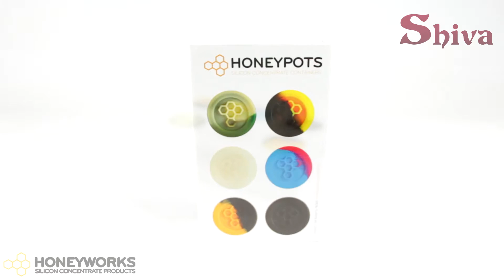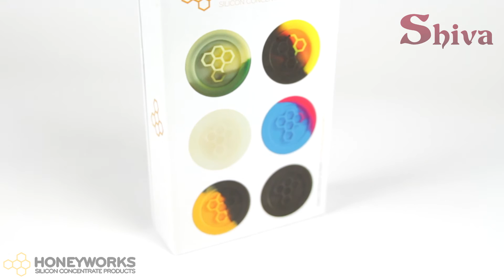Honeyworks Honeypots Silicon Pots : Shiva Online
Honeyworks Honeypots are the perfect solution for storing your selection of extracts and make using them with minimal waste as easy as possible.